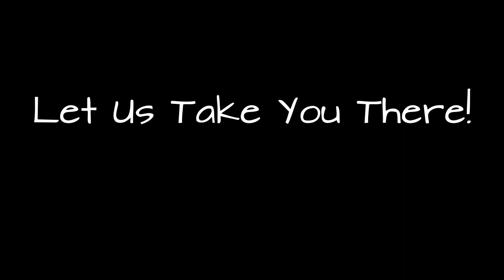East Cape Bushveld Hunting Let us take you there!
This is Africa. This is the Eastern Cape. This is Hunting. This is East Cape Bushveld Hunting! Let us take you there!